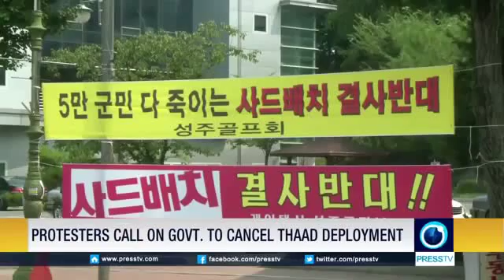24303 governance stage Press TV South Koreans continue rallies agaisnt THAAD deployment